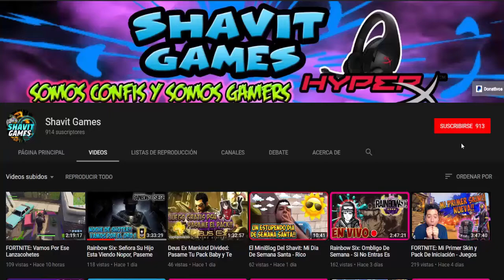FORTNITE: esta vez hemos Quedado Cerca De La Victoria - Yo No Soy Oportunista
FORTNITE: esta vez hemos Quedado Cerca De La Victoria

Shavit Games